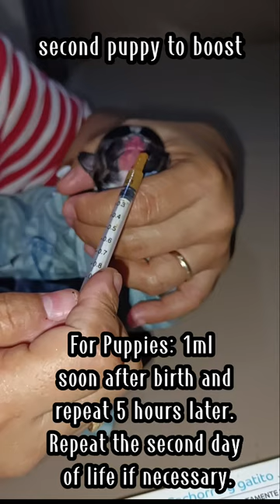Puppy Boost para di mamatay ang Newborn Puppies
PUPPY BOOST GEL FOR NEWBORN PUPPIES & KITTEN 15mL

New Born Puppy Boost is a rich nutritional supplement in the form of an oral paste designed to boost energy supply for small, weak and underweight puppies and kittens. It allows them to fight diseases. It ensures a good balance of the gut flora and helps prevent diarrhea. It helps in improving the puppy's physical condition and suckling. It provides resistance to stress. This is ready and simple to use, easy to handle with no waste.

*Complementary feed for newborn puppies and kittens.
* RIch in Energy.
* For weak and light newborn puppies and kittens.
* A highly dense nutritional supplement in the form of an oral gel formulated to boost the energy of newborn puppies and kittens especially the weak and runts.
* Improves the physical condition and suckling ability of newborn puppies and kittens.

PuppyBoost increases the newborn's:
• Immunity
• Survivability
• Viability

Ingredients:  Tnglycendes, Essential fatty acids, and glucose, Lactic acid bacteria, Package of vitamins, Iron in the form of sulfate, Special plant extracts' blend (kola, guarana), Profile of 18 amino acids.

Directions:
* Introduce the nozzle on the back of the puppies tongue, give one dose (1ml) and allow the puppy to swallow.

Dosage:
For Puppies: 1ml (1 graduation) soon after birth and repeat 5 hours later. Repeat the second day of life if necessary.
FOR DOGS: 2ml (2 graduation) and repeat 5 hours later.